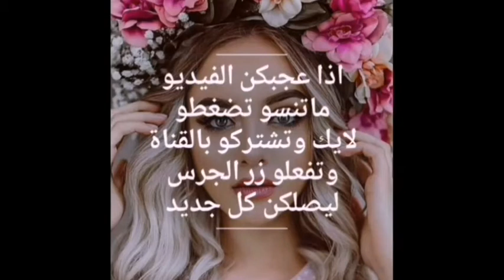نقش حنة رائع على اليد باحترافية خطوة بخطوة للمبتدئين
رسم حناء على اليد باحترافية خطوة بخطوة للمبتدئين

نتشرف تنضمو لمجموعتنا لتستفيدو باي استفسار ضمن الصبغات والخلطات للبشرة وللشعر قناتنا عاليوتيوب

1- قص الشعر خطوة بخطوة 😍😍
2- تساريح شعر عرايسية خطوة بخطوة 😍😍
3- صبغات وميش 😍😍
4- وميكب 😍😍
5- وأكثر من ذالك
يدخل يشترك بقناتنا الجديدة قناة صبايا كيوت ويطرح علينا شو حابين اتابعو بالفيديوهات القادمة وتشاركونا بتعليقاتكن لانو منكبر فيكن

اجمل مكياج عيون سهل و جميل بالخطوات للمبتدئات سهل 😍
اجمل مكياج العيون ممكن تشوفيه في حياتك+طريقة عمل رسمة الايلاينر بالتفصيل 2021
6اجمل مكياج عيون سهل و جميل بالخطوات للمبتدئات سهل 😍 لازم كل بنت تشوفه 🌈👌🏻
برامج تعليمية تعليم المكياج بسهولة
اجمل مكياج عيون سهل و جميل +طرق رسم ايلينر بالخطوات للمبتدئات 😍part 2
اجمل مكياج العيون ممكن تشوفيه في حياتك+طريقة عمل رسمة الايلاينر بالتفصيل
تعلمي المكياج السموكي البني | ايلاينر فني مميز| نورس ستار
جديد مكياج
اجمل مكياج عيون سهل و جميل +طرق رسم ايلينر بالخطوات للمبتدئات 😍 لازم كل بنت تشوفه 🌈👌🏻❤️
مكياج تكبير العيون بطريقة ناعمة | سناب عهود السعدني
طريقة مكياج للعيون الكبيرة وابرازها بشكل جميل | ليان ناصر
مكياج الباربي لتكبير العيون | سناب دينا الرشيدي
مكياج عيون للأعراس 💕فخم و بالخطوات 💕للمبتدئات 🤳 روعة 💕
اجمل مكياج العيون ممكن تشوفيه في حياتك و طريقة عمل رسمة الايلاينر بالتفصيل
اجمل مكياج عيون ممكن تشوفيه👌 +طرق رسم ايلينر بالخطوات للمبتدئات 😍
مكياج عيون ذهبي ناعم
اجمل مكياج عيون سهل و جميل راح تشوفيه بالخطوات للمبتدئات 😍
مكياج ناعم: حيل لتكبير العيون وتنحيف الوجه بالكنتور | مع سارا
مكياج عيون ومكياج شفايف ومكياج وجه كامل في فيديو واحد 2021
مكياج عيون للعمل و المدرسة +طريقة عمل رسمة الايلاينر
مكياج عيون وردي وبنفسجي . بسيط للمبتدئين
طريقة عمل الايلاينر بأبسط الادوات +مكياج عيون بسيط وسهل
جديد مكياج العيون 💖 أجمل مكياج عيون ممكن تشوفيه بحياتك 💖
مكياج عيون 💕سهل و بسيط 💕بالخطوات للمبتدئات🤳 روعة 💕

toofaced مكياج بدون رموش بدون عدسات بلا رموش بلا عدسات مكياج يومي مكياج سهل مكياج للعمل مكياج ناعم jeffree star sigma لجين البيات ايلاينر اسهل طريقة هدى بيوتي طريقة المبتدئات مبتدئات كونتور makeup eyeliner foundion countor how to do الامارات سوريا دبي السعودية الرياض جدة بنات lipstick germany السويد morphe zoeva beneiftcosmetics eyeshadow رموش نيكس ماك esteelauder عدسات huda beauty makeup forever